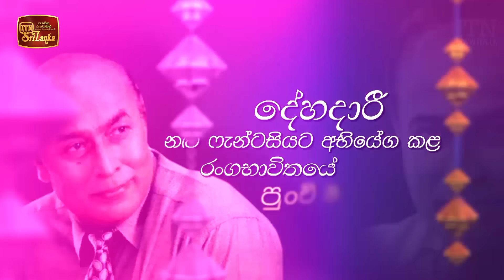Siyapath Pokura | Gamini Fonseka - (2020-12-15) | ITN